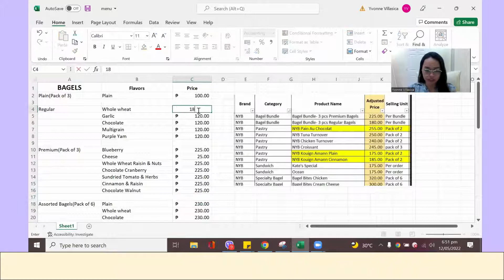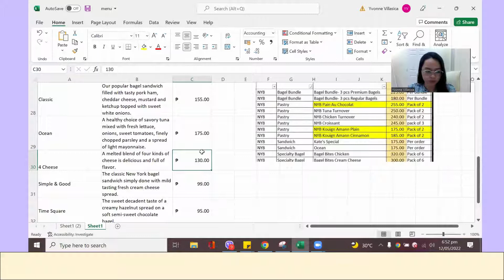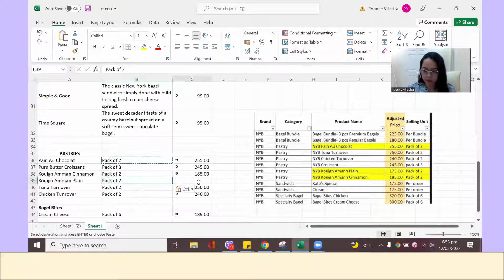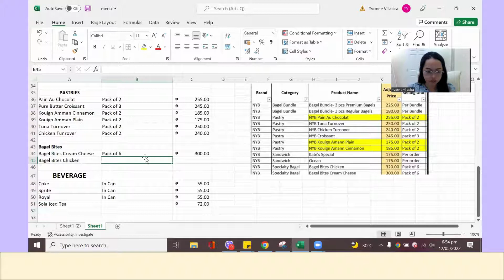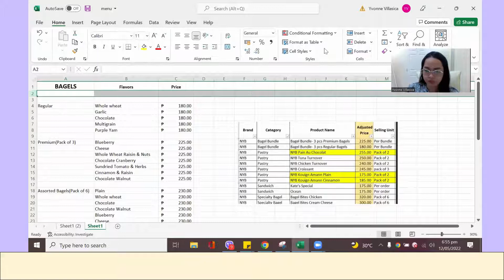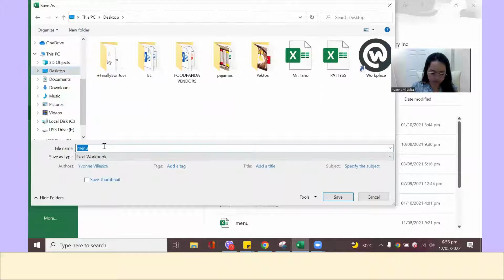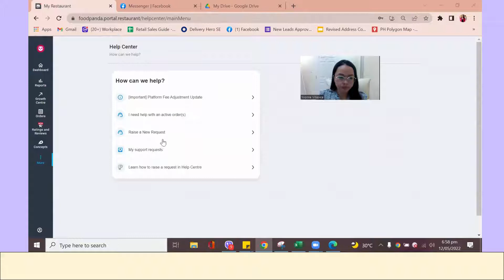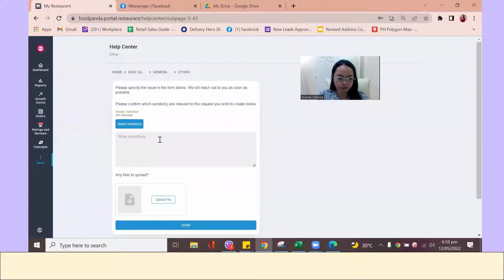Foodpanda CHANGE PRICE for Multiple Stores_Restaurant Portal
Hi Foodpanda Vendors!
I am Yvonne, a foodpanda employee, and a small business owner.
This is my first video about the Restaurant Portal and I will be uploading more.
This video will teach you how to change price for almost all menu items and for multiple stores using the Restaurant Portal via the Help Center. I will be uploading more ways soon.

P.S. I will not be discussing things about your account. Just general topics to help you.